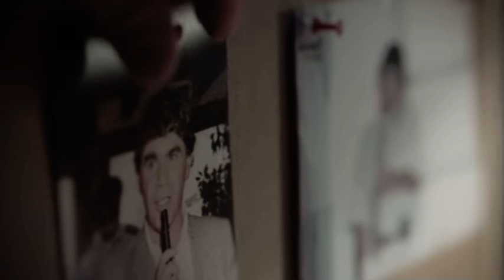הלם! משה נוסבאום פורש מחדשות 12?